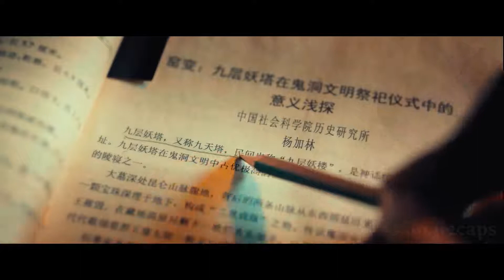Scientists Release Ancient Creatures While Excavating a Mysterious Mountain Cave